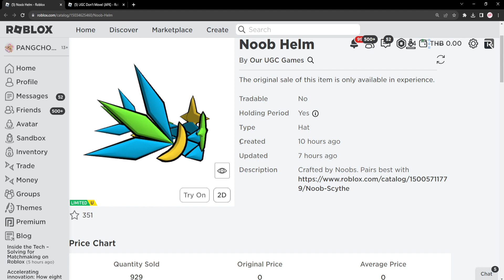ROBLOX FREE ITEM | 📌ด่วน ตอนนี้ สอนรับของฟรี " Valkyrie NOOB " โคตรสวย ห้ามพลาด แจก 2,500 ชิ้น